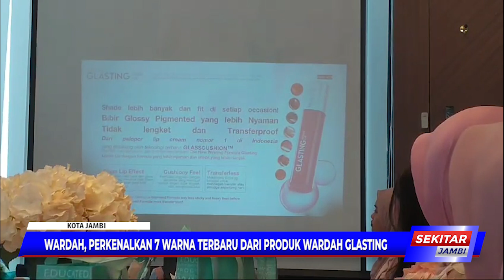WARDAH, PERKENALKAN 7 WARNA TERBARU DARI PRODUK WARDAH GLASTING